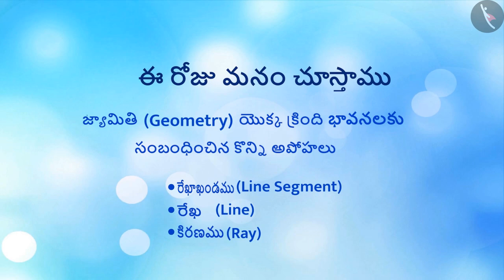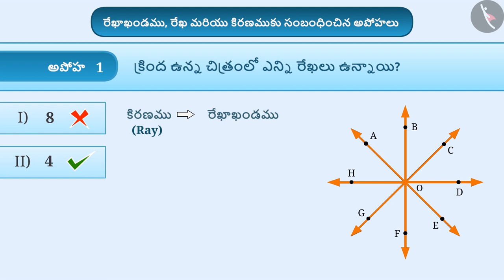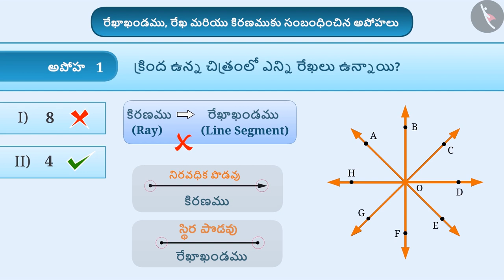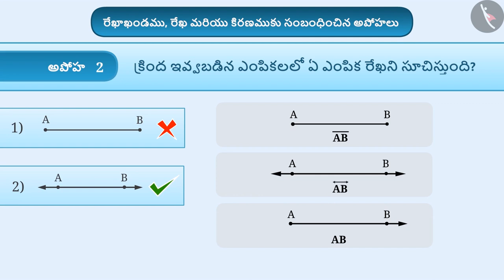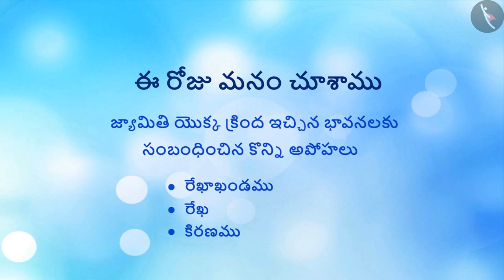బిందువు, రేఖాఖండం, రేఖ, కిరణం | Part 3/3 | Point, Line Segment, Line, Ray | Telugu | Class 6